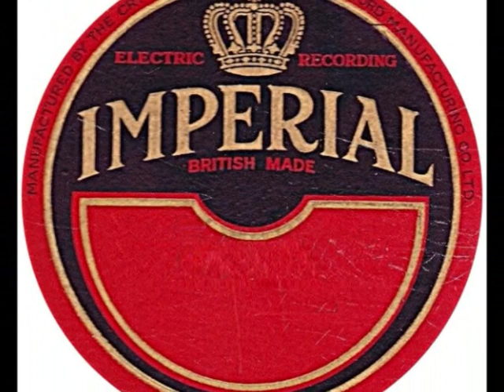TOM BURKE SINGS SUNRISE TO SUNSET 1933 IMPERIAL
Thomas Burke (2 March 1890 – 13 September 1969) was a British operatic tenor. He trained in Britain and Italy and sang at the Royal Opera House in 1919 and 1920. Burke appeared in several films and had a long recording career.